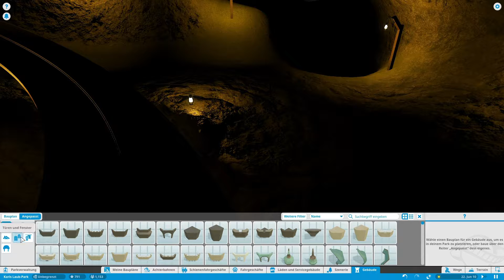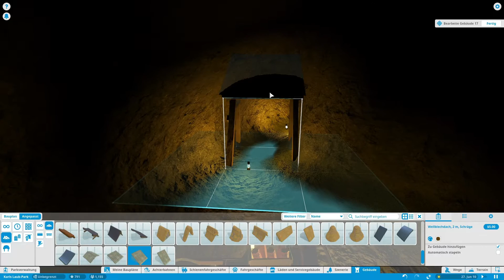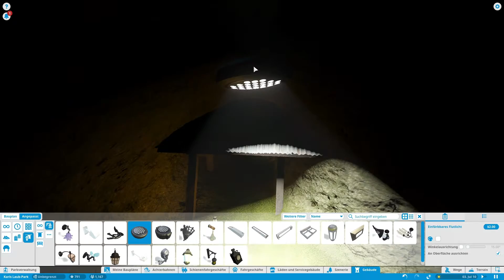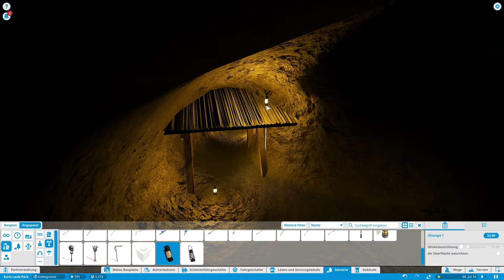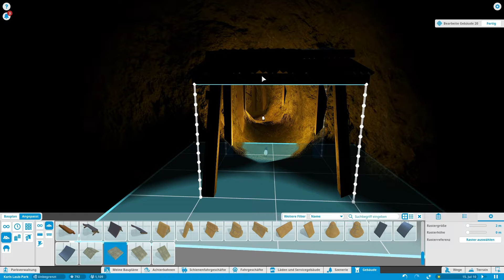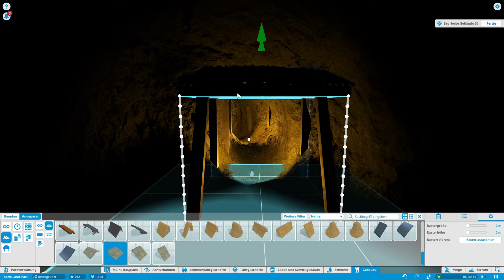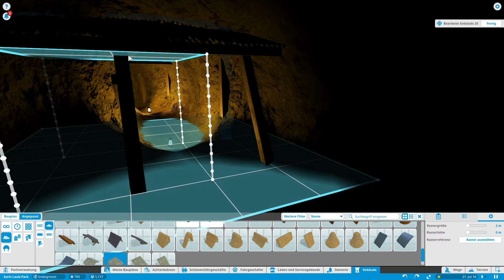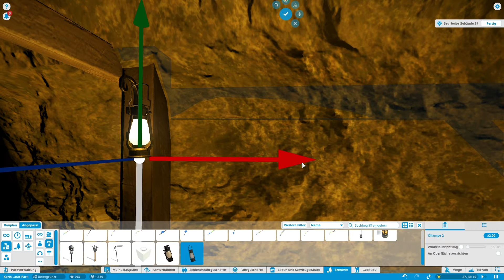Planet Coaster [Sandbox] - der erste Durchgang #35 - Deutsch/German